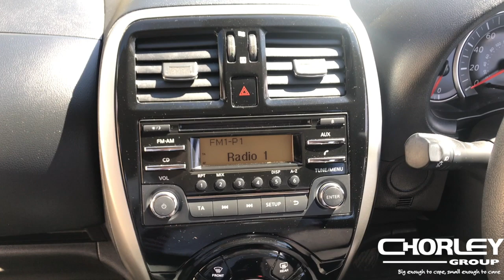Nissan Micra | 1.2L Petrol | Acenta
This video is about Nissan Micra | 1.2L Petrol | Acenta